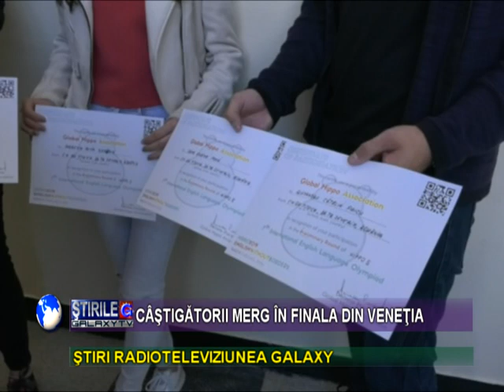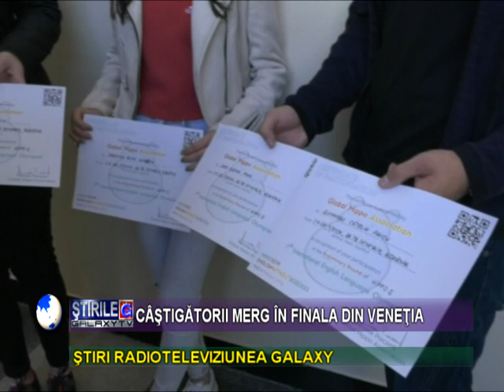COLEGIUL "Gheorghe TITEICA" SI-A PREMIAT ELEVII OLIMPICI LA Lb.ENGLEZA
Peste 36.000 de elevi au  participat din 35 de tari la olimpiada internationala de Limba Engleza. La start au luat parte si mai multi elevi ai Colegiului National " Gheorghe Titeica " din Turnu-Severin. Astfel Turnu Severin prin eleva colegiului Titeica, Rusana Boboruta, isi trimite un reprezentant la Venetiz, Italia in finala acestei Olimpiade Internationale. Cadrele didactice au premiat elevii participanti ai unitatii de invatamant si ii incurajeaza sa performeze in educatie asigurand ca le sunt aproape si disponibili pentru indrumare si ajutor.